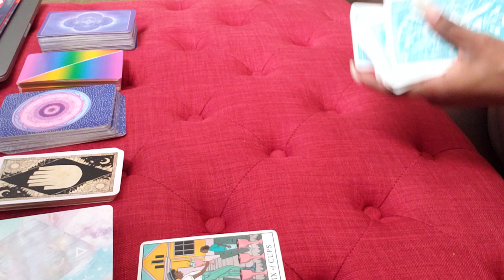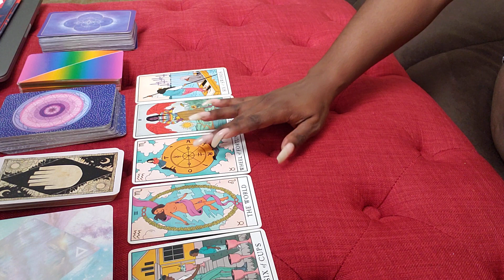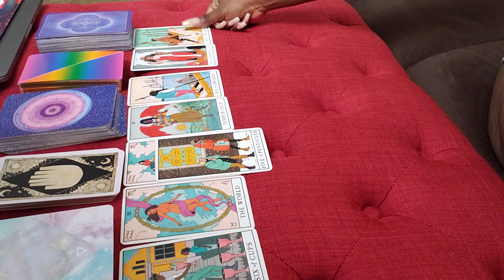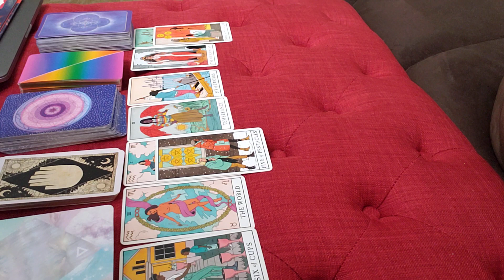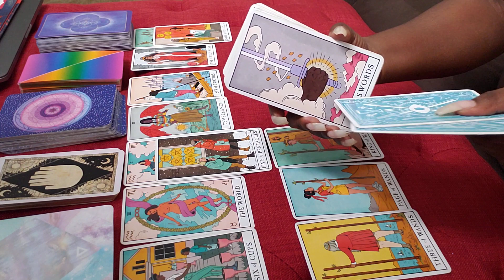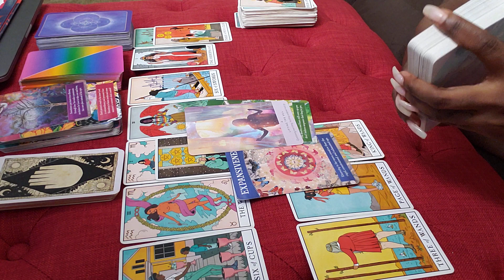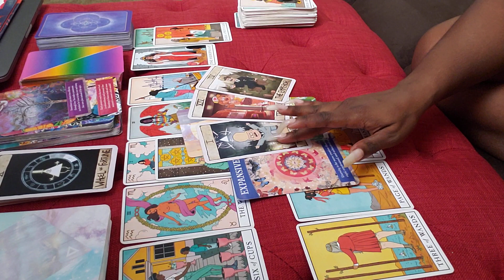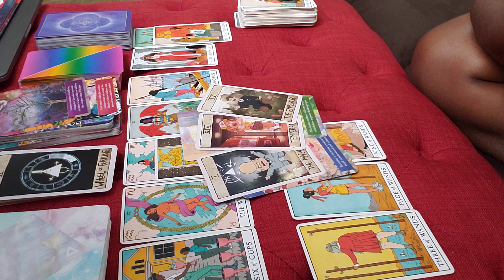LIFE PATH #8 YOU'RE WORST MOVES BECOME YOU'RE BEST MOVES 🚀THE TAKE OFF🚀